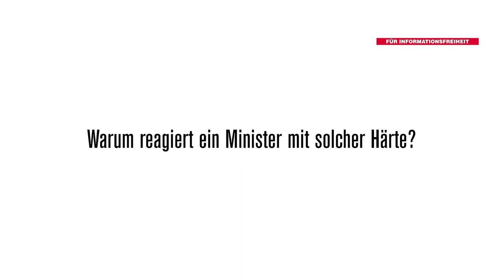Journalist des Jahres 2017: Tomasz Piątek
Tomasz Piątek​ ist unser Journalist des Jahres 2017. Der Investigativ-Reporter der Gazeta Wyborcza​ hatte in seinem Buch "Macierewicz i jego tajemnice"​ scharfe Kritik am polnischen Verteidigungsminister Antoni Macierewicz​ geübt und ihm vorgeworfen, in illegale Waffen- und Geldgeschäfte mit Russland​ verstrickt zu sein. Dafür droht Piatek eine Anklage vor einem Militärgericht – ein im postkommunistischen Polen einmaliger Vorgang. Im Interview mit Reporter ohne Grenzen beschreibt er, wie er bei seinen Recherchen angefangen hat, wie ein "amerikanischer Journalist" zu denken und wie es um die Pressefreiheit​ in Polen​ bestellt ist.